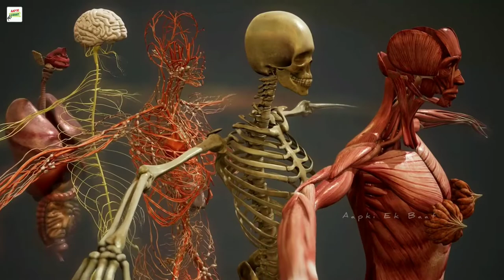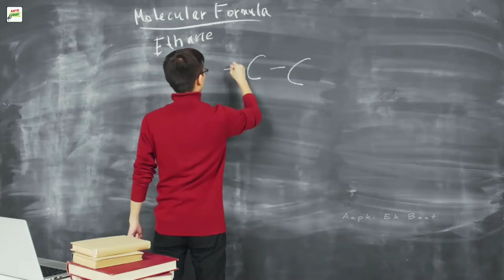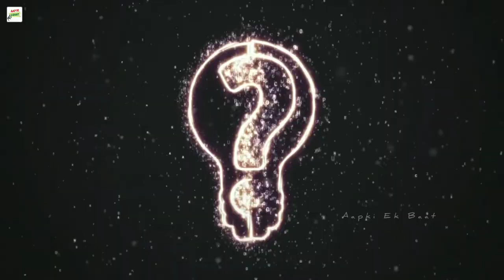कौन बड़ा ? ईश्वर या विज्ञान ? ये वीडियो आपकी आँखें खोल देगा।